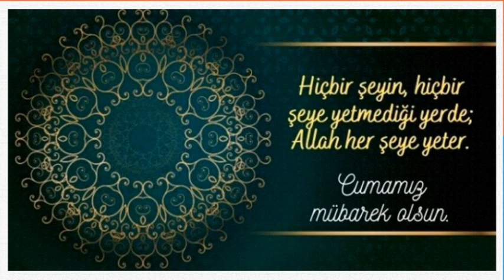EN YENİ CUMA MESAJLARI SÖZLÜ RESİMLİ DUALI